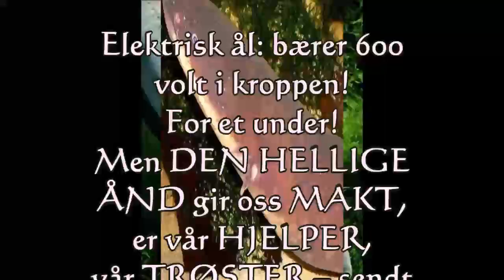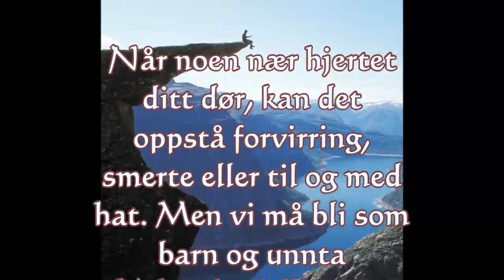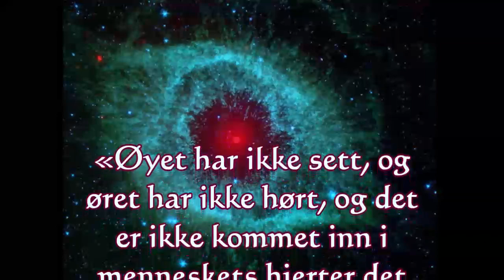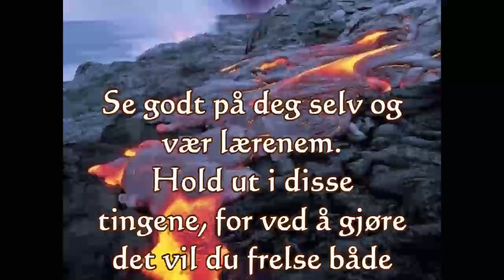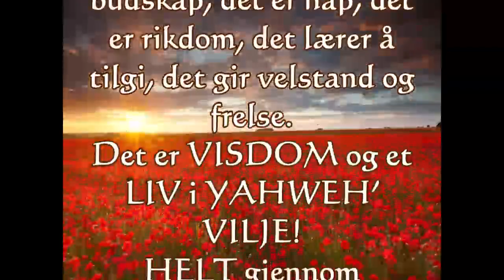Fantastisk liv 8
Fantastisk liv gjennom Jesus Kristus!
Jesus kom for å gi oss ufortjent gunst og nåde og for å redde våre sjeler fra det evige helvete!
Aldri basert på ytelsen din!
Jesus er din milliardgave! Direkte fra Gud!